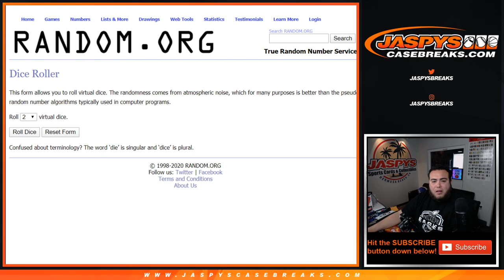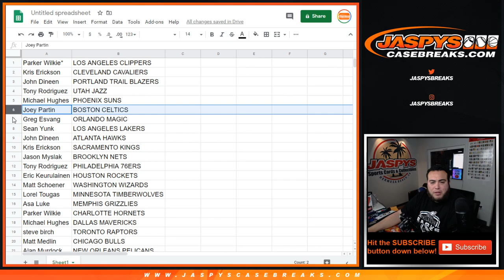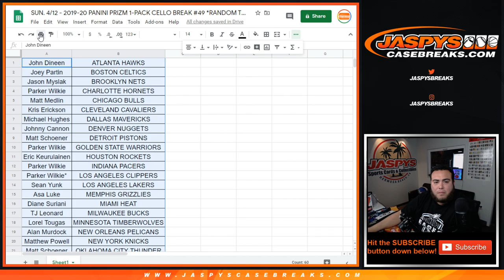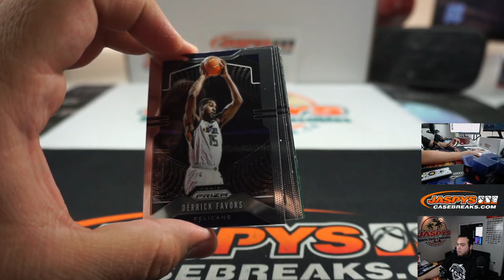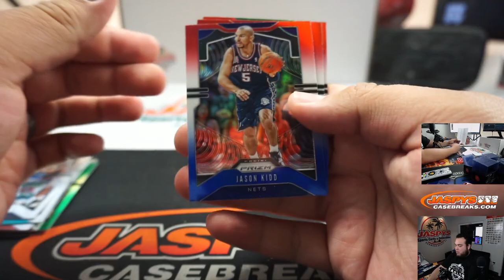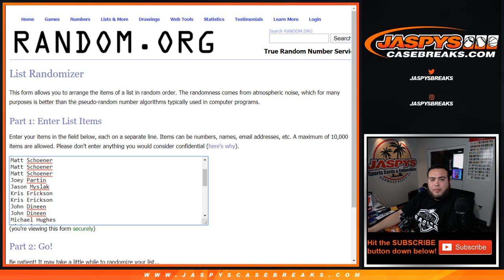SUN. 4/12 - 2019-20 PANINI PRIZM 1-PACK CELLO BREAK #49 *RANDOM TEAMS*